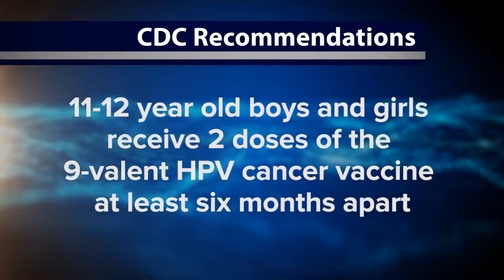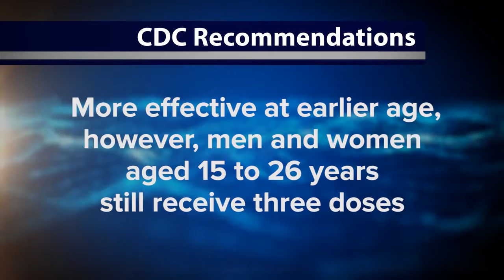New HPV Vaccination Dosage Recommendation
The revised CDC human papillomavirus (HPV) vaccine guidelines make cancer prevention easier than ever. Children ages 11 to 12 years old need only two doses of the vaccine instead of three.